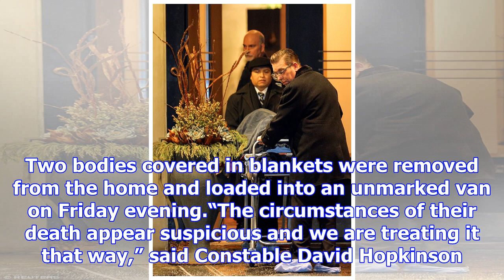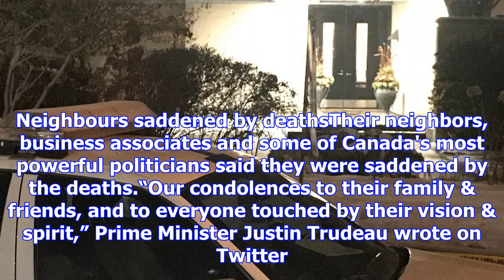Canadian police probing deaths of billionaire couple, pharmaceutical firm apotex inc founder, barry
Canadian police probing deaths of billionaire couple, pharmaceutical firm apotex inc founder, barry sherman and wife honey, in their toronto home basement.
In this August 24, 2010 file photo, Honey Sherman and Barry Sherman, Chairman and CEO of pharma firm...